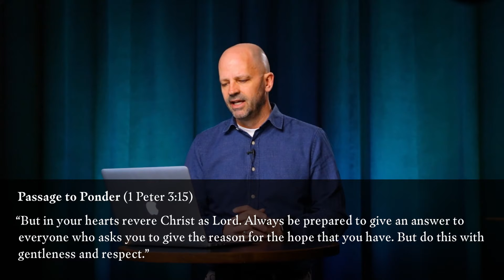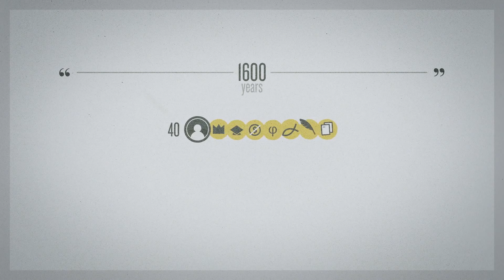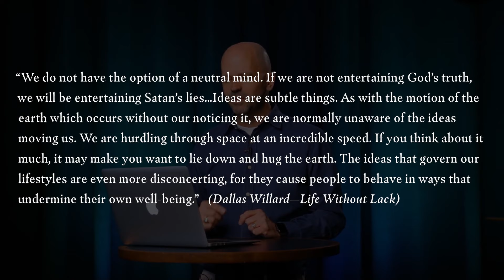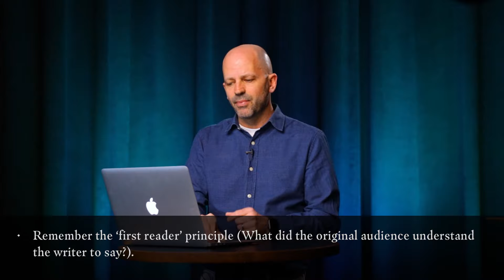Can I Trust the Bible? | Questioning your Inner Skeptic (Part 1)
Can I trust the Bible? It’s an important question to consider! We believe that on the other side of an honest question, can be a deeper faith!

We’re a community church giving people a safe place to grow. Our mission is simple: Love God, Love People, Serve the World.

To support this ministry and help us reach people in our community and all around the world